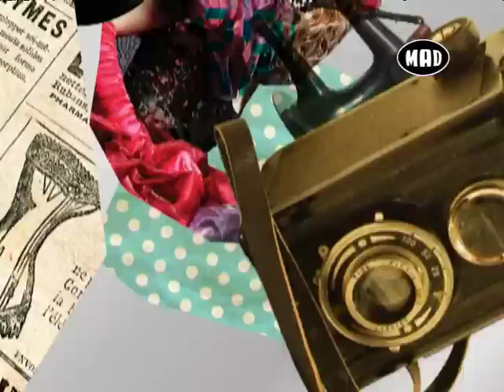Konstantinos Melis By Laskos - MadWalk by Coca-Cola Light, The Designers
Ο Κωνσταντίνος Μελής και ο Γιάννης Λάσκος  μιλάνε για την κολεξιόν που θα παρουσιάσουν στο φετινό MadWalk by Coca-Cola Light.

Σκηνοθεσία Γιώργος Δέδες.

MadWalk by Coca-Cola light

Feel your heart. Watch the fashion. Enjoy the music.

Προπώληση εισιτηρίων (15€ - 25€):
-  σε επιλεγμένα καταστήματα Vodafone της Αττικής: Athens Metro Mall (Λ. Βουλιαγμένης 276, Αγ. Δημήτριος) - The Mall Athens (Αν. Παπανδρέου 35, Μαρούσι) - Αμπελόκηποι (Λ. Κηφισίας 28 & Φωκίδος 2) - Αργυρούπολη (Λ. Βουλιαγμένης 570Α)  - Γλυφάδα (Δ.Α. Μεταξά 14) - Καλλιθέα (Δαβάκη 49) - Κέντρο (Ακαδημίας 62) - Κηφισιά (Κασσαβέτη 6) - Κολωνάκι (Τσακάλωφ 15) - Νέα Σμύρνη (Ομήρου 62) -  Χαλάνδρι (Εθν. Αντιστάσεως 89-91)

Περισσότερα νέα για το δυναμικό θεσμό MadWalk by Coca-Cola light - The Fashion Music Project, έρχονται καθημερινά στο Mad TV, το Mad Radio 106.2 και στο